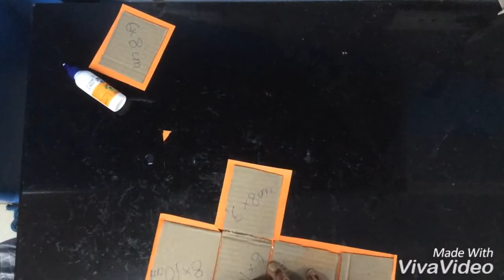Cute Cupboard Card Box// Handmade Crafters// By Manavi Sanghvi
This is a tutorial of a cute easy to make cupboard card box which contains messages and photos in a hanger. It is a great gift idea for any occasion